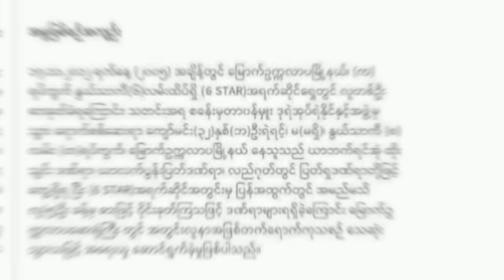ရာဇဝင်လူမိုက်ကြီးကျော်ဝင်းစိန်ရဲ့ သွားရာလမ်း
မင်းသားမြင့်မြတ်ရဲ့ ဦးလေးဖြစ်သူကျော်ဝင်းစိန်ကို ရှော့ပေးလိုက်တဲ့ လူမိုက် ရဲမျိုးသိန်း (ခ) ငမျိုး